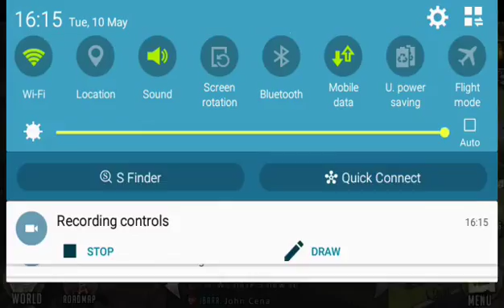The Walking Dead Road To Survival-Fast Motion Gameplay